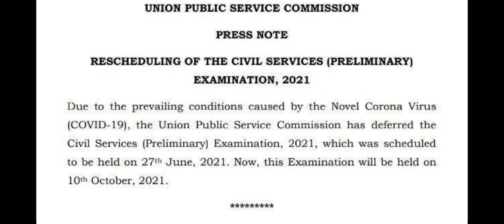BREAKING NEWS UPSC CSE 2021 EXAM POSTPONED | upsc prelims 2021 postponed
Breaking news UPSC exam Postponed | uppcs pre exam postponed | uppsc pre exam postponed 2021

BREAKING NEWS UPPCS EXAM POSTPONED | uppcs pre exam postponed | uppsc pre exam postponed 2021

Servey UPSC CSE 2021 PRELIMS EXAM POSTPONED | upsc 2021 postponed |  upsc prelims 2021 postponed

हे! भगवान UPSC CSE 2021 PRELIMS EXAM POSTPONED हो जाय | upsc 2021 postponed |  upsc prelims 2021 postponed | IAS

क्या UPSC 2021 EXAM POSTPONED हो सकती | upsc 2021 postponed |  upsc prelims 2021 postponed | IAS

upsc cse 2021 postponed | will upsc cse 2021 be postponed | upsc 2021 postponed |upsc 2021

UPPSC PRELIMS 2021 POSTPONED || breaking news NEWS FOR ASPIRANTS | upPCS PRELIMS 2021 POSTPONED

2021 exam postponed
ias prelims 2021
ias preparation
unstoppable IAS Academy
upsc 2021
upsc 2021 exam postponed
upsc cse,upsc exam postponed
upsc exam postponed 2021
Upsc exam postponed news
Upsc exam postponed news today,upsc postponed,upsc postponed 2021
upsc prelims,upsc prelims 2021
upsc prelims 2021 postponed
upsc prelims 2021 postponed or not
upsc preparation

COVID-19 Stay indoors.
Stay safe.
Continue studying